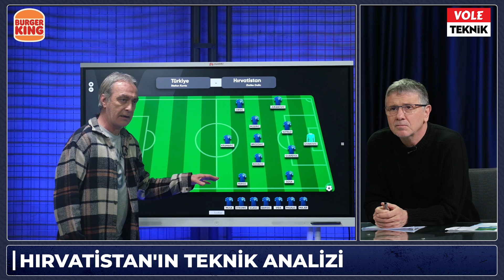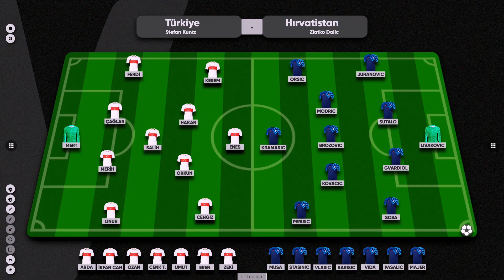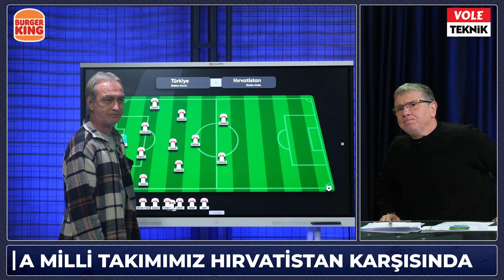Hırvatistan maçının formülü Barış, Kerem, Cengiz üçlüsünde | Önder Ö. & Metin T. | VOLE Teknik #3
Önder Özen ve Metin Tekin, BURGER KING’in sunduğu VOLE TEKNİK'te bu akşam oynanacak Türkiye - Hırvatistan maçını değerlendirdi.